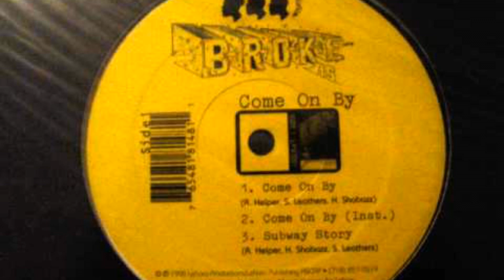BROKE AS - THIS IS IT ( rare 1998 NJ rap )